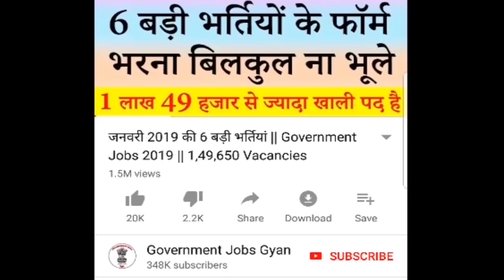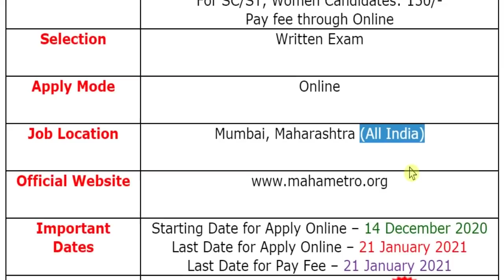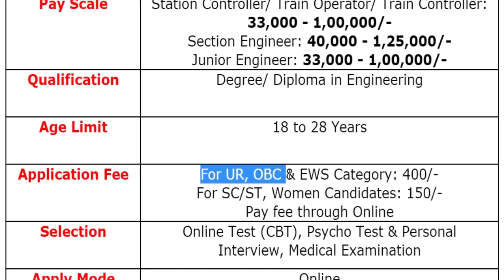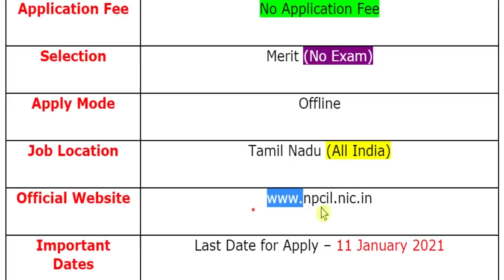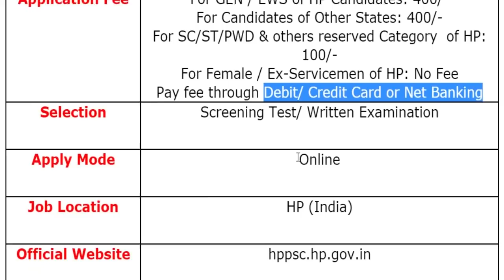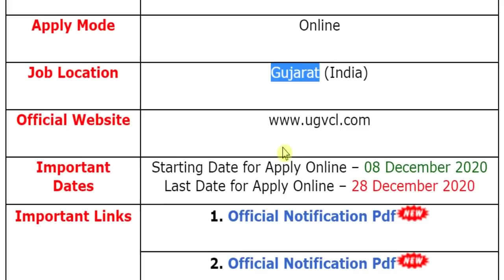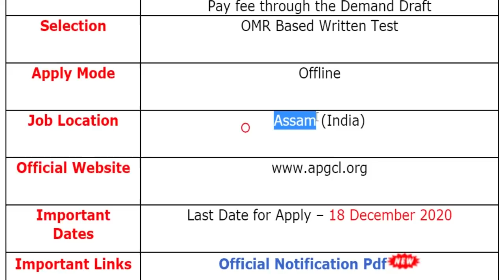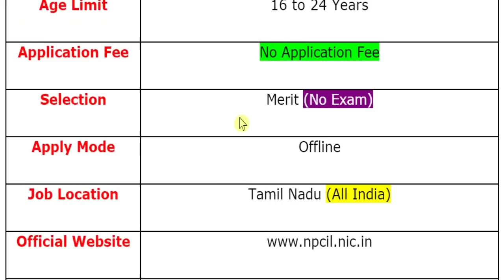11 दिसंबर की 10 बड़ी भर्तियां #762 || Government Jobs 2020 || Latest Vacancy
The various organizations has been released various latest notifications for the recruitment of Technician, Station Controller/ Train Operator, Section Engineer, Junior Engineer (JE), Trade Apprentices, Management Trainee (MT), Junior Commercial Executive (JCE), Junior Assistant (JA), Assistant Engineer (AE), Graduate Apprentice, Diploma Apprentice, Vidyut Sahayak (JE), Sahayak, Supervisor, Field Investigator, Research Assistant & Other Posts.

CCI Recruitment 2020
UGVCL Recruitment 2020
APGCL Recruitment 2020
Exim Bank Recruitment 2020
ACTREC Recruitment 2020

If you have queries and suggestion related to Top 10 Government Vacancy of 11th December 2020 you can comment in the given below comment box.